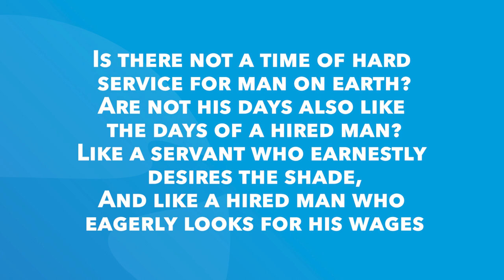Job 7 | Daily in the Word | Pastor John Spencer